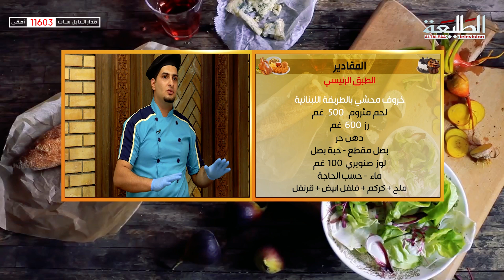برنامج شيفكم | الحلقة 4 | تقديم - سمير سامي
Network Administrator : Hasan Al-Saedi

Produce : TaleaCompany
توزيع ديجيتال : I-Media production
ــــــــــــــــــــــــــــــــــــــــــــــــــ